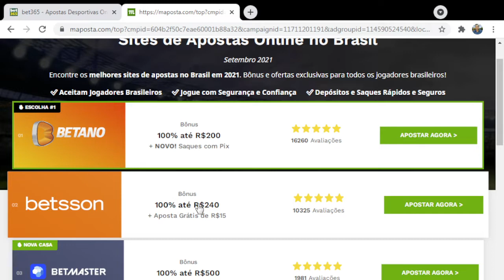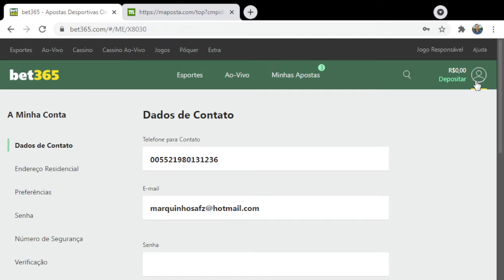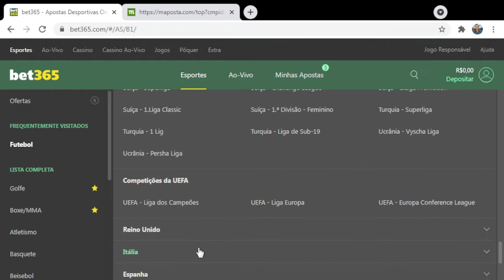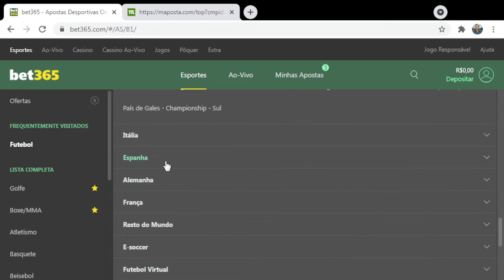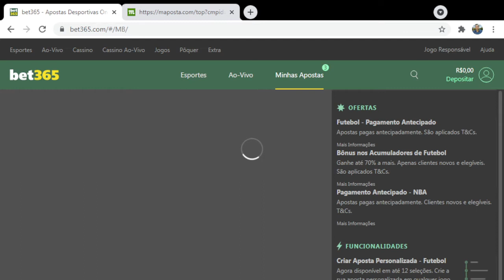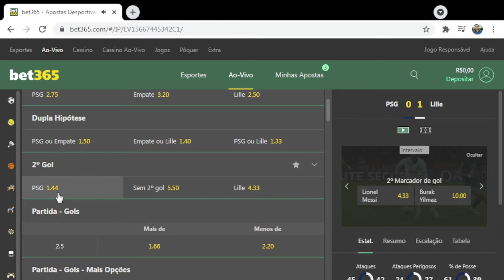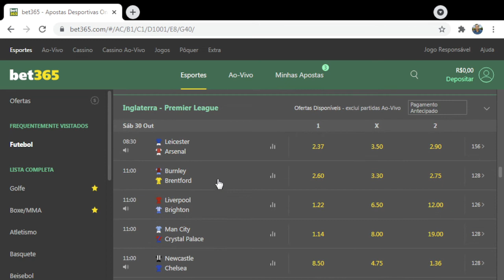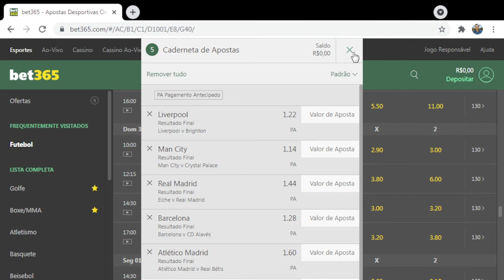(ATENÇÃO)-GANHE DINHEIRO RÁPIDO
GANHE DINHEIRO RÁPIDO
COMO GANHAR DINHEIRO RAPIDO
QUER SER RICO
QUERO GANHAR DINHEIRO